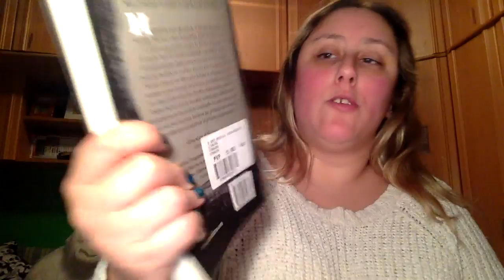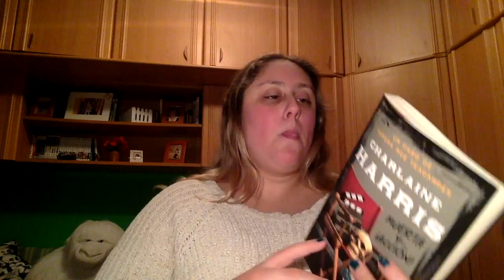Review Muerta y acción de Charlaine Harris